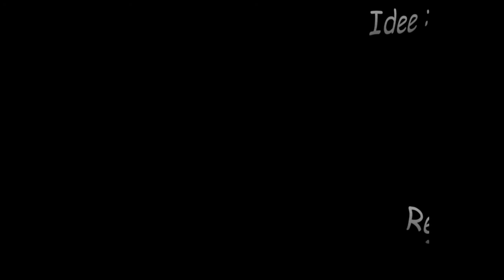Die Raupe / La Oruga - Nr. 3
Ein Animationsfilm zu visuellen Fragen.